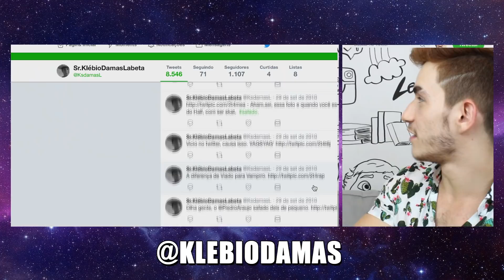ANALISANDO MINHA ÉPOCA HÉTERO TOP!!!! 🤦🏻‍♂️💔 Klébio Damas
Meu passado me condena DEMAAAAS HAHAHA Eu e meus amigos reagimos aos meus vídeos antigos e fotos da minha adolescência kkkk